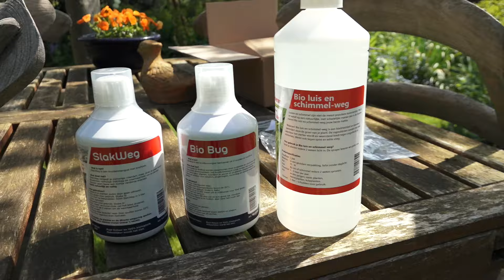Het PANIEKPAKKET. Voordeel bij tuin-verdriet | Tuinmanieren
Last van ziektes en plagen? Slakken in je hosta? Luizen in je roos? Gedoe in je gazon? Dan hebben wij eerste hulp bij tuinverdriet! Voor al je tuin-problemen. Een pakket met de Bio Luis& Schimmel Weg, de BioBug en de SlakWeg bij elkaar. Extra voordelig.
Vond je deze video leuk? Like hem.

❯ Alles weten over tuinieren? Check dan elke week ons kanaal.

❯ Tuinmanieren is hét YouTube-kanaal dat je alles, maar dan ook echt alles vertelt over je tuin. Eerlijke, echte tuininformatie. Tuinieren voor dummy’s, voor cracks, voor groene, maar ook voor minder groene vingers. Voor iedereen met een plant, boom, gras of terras. In korte, informatieve video’s geeft Jurgen Smit - ervaren hovenier, auteur en tuinontwerper – jou antwoord op al jouw tuinvragen.

❯ Meer over Tuinmanieren? We hebben ook een webshop en daarbij kun je ons altijd bereiken via de volgende platformen: